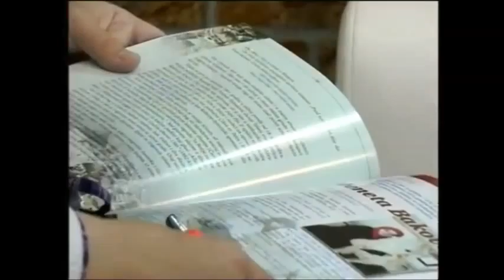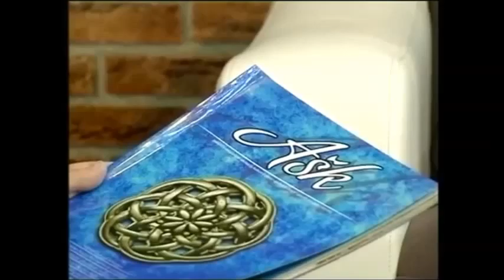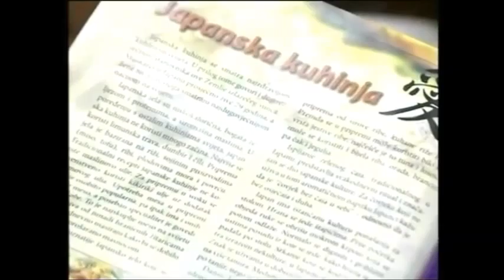OTVORENI PROGRAM 25-06-2015